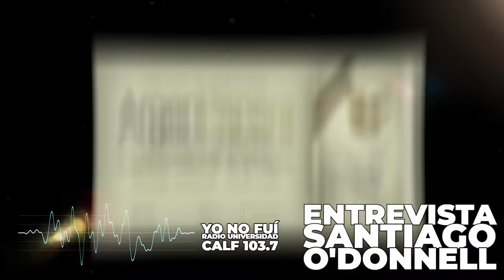Entrevista con Santiago O’Donnell: el clan Macri y la censura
La orden de entregar grabaciones de Mariano Macri "es una amenaza muy seria a la libertad de expresión". Con los plazos cumplidos, la orden podría ejecutarse cuando se levante la feria judicial este 2022. Por qué Mariano Macri pido las grabaciones de O’Donnell
Ocurre que en diciembre del 2020, Mariano Macri decidió realizar una petición antes el Juzgado Nro. 6 en Primera Instancia sobre las entrevistas que había mantenido con el periodista y que sirvieron para publicar el libro "Hermano", donde cuenta las intimidades de los negocios de una de las familias más poderosas del país.

En febrero, la jueza Marta Gastaldi accedió al petitorio y exigió a O’Donnell entregar el material, lo que no realizó hasta este lunes 10 de enero.

Si se niega, el creador de "Hermano: La confesión de Mariano Macri sobre la trama del poder, la política, los negocios y la familia detrás de su hermano Mauricio", podría ser multado con hasta US$ 67.000 e incluso se le incautarían las grabaciones, como indica el sitio Medio extremo.

Entrevista con Santiago O’Donnell